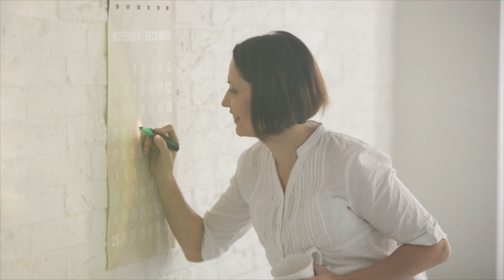Banca de Economii - Bine oricum